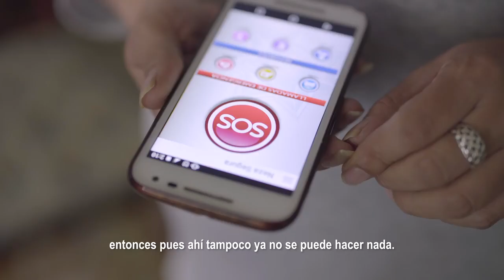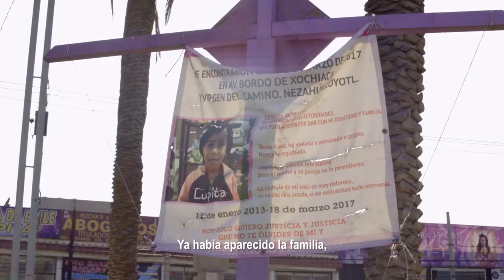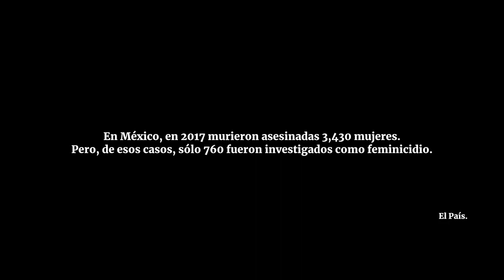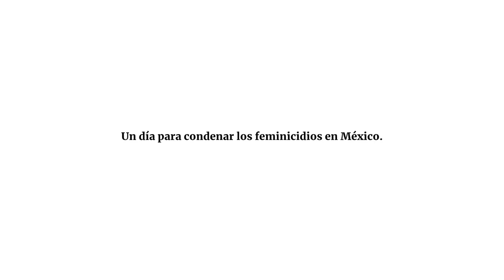Documental Día de Muertas Capítulo 2